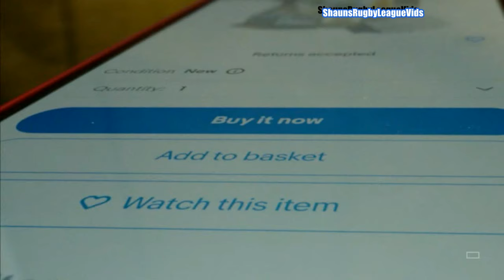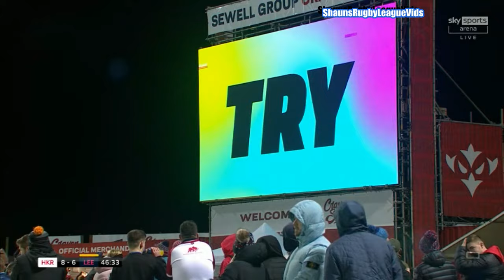2024..SL..RD2..Hull KR v Leeds